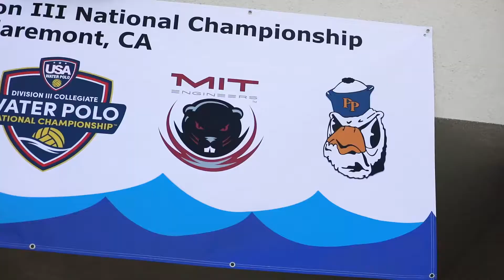Sagehens vs. MIT - Dec. 4, 2021 - National Semifinal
Did you miss the USA Water Polo Division III National Semifinal from SagehensMWP? Take a look back at their victory over the Engineers to advance to the National Championship!